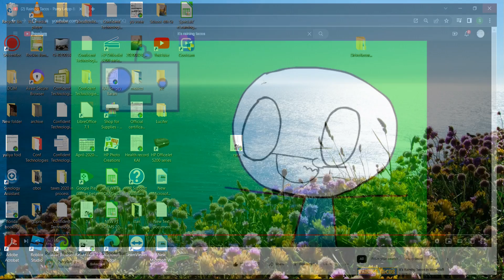It"s Rining Tacos Echoed